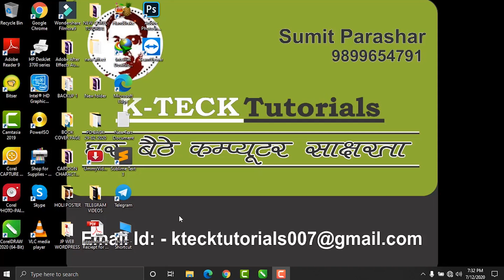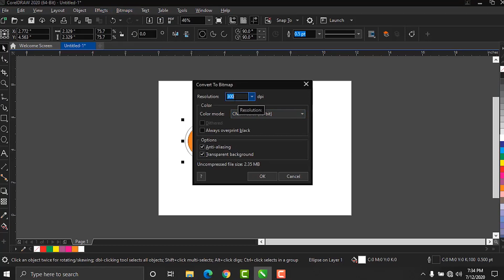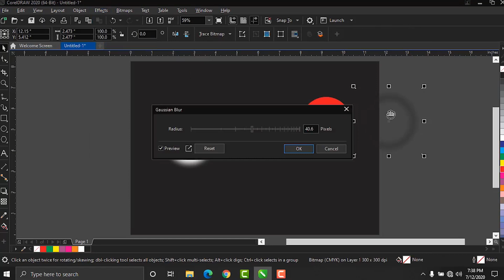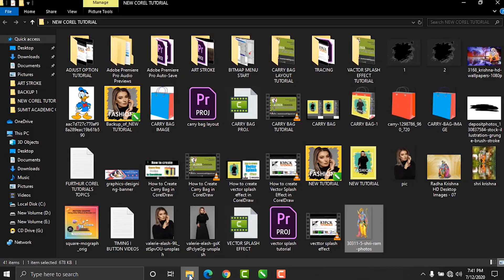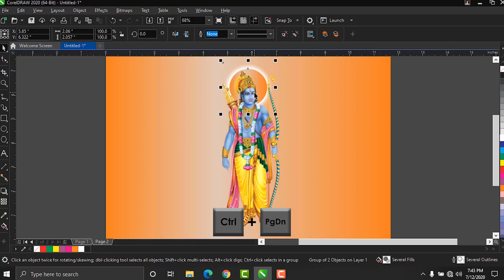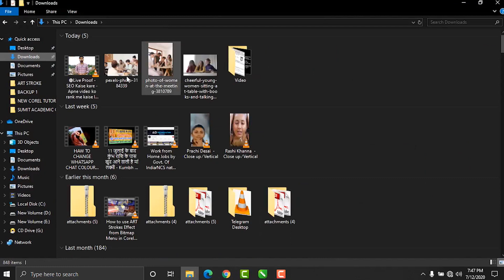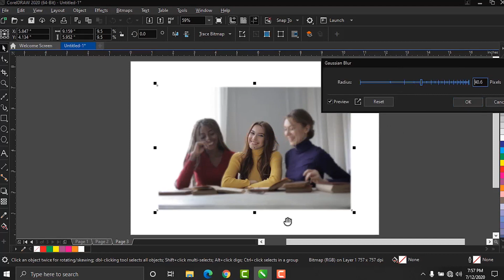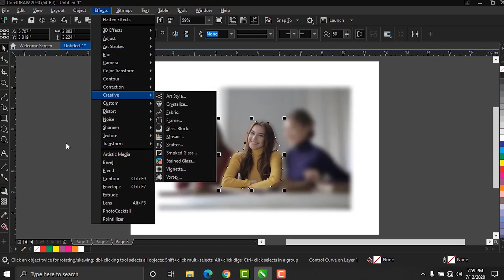how to use blur effect in corel draw|| in hindi|| 2020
Hello dosto is video se mai aapke saath share karna chahta hu Corel draw
me hum kaise Blur effect ka use karke apne design ko attractive & creative bana sakte hain.

1. Gaussian Blur | Motion Blur | Radial Blur | Zoom Blur | Basic CorelDraw in Hindi
2. How to make Blur Photo in Corel Draw - in Hindi
3. 𝐜𝐨𝐫𝐞𝐥𝐝𝐫𝐚𝐰 | how to 𝗯𝗹𝘂𝗿 images & photos 𝗯𝗮𝗰𝗸𝗴𝗿𝗼𝘂𝗻𝗱
4. how to use blur effect in coreldraw in hindi
5. How to use Blur options in coreldraw 2020

1. How to use Art Stroke effect in Coreldraw|| Coreldraw me artstroke kaise use kare|| in hindi|| 2020

2.how to use Adjust options in coreldraw | coreldraw me image Adjust kaise karein | in hindi | 2020

3. How to create 3d effect in coreldraw|| coreldraw me 3d effect kaise banayein|| in Hindi|| 2020

4. Quick Trace V/S Manual Trace in CorelDraw || Coreldraw me Tracing kaise karein|| in Hindi || 2020

5. How to Create Carry Bag in CorelDraw|| Coreldraw me Carry Bag kaise design karein|| in hindi || 2020

6. How to create Pointilizer effect in coreldraw|CDR me Pointilizer effect kaise banaye In hindi |2020

9. How to create Brochure in corel draw|| Coreldraw me Brochure kaise banate hain|| in Hindi|| 2020